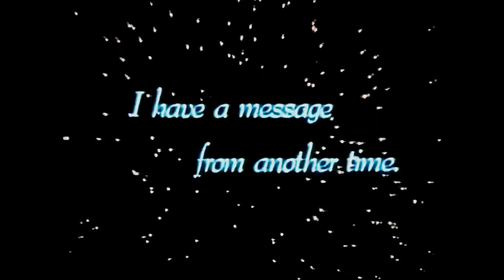SF TAKAI GAINAX- DAICON IV - goes great with coffee!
drink coffee...watch this. and get hype! Gainax is all up in your body